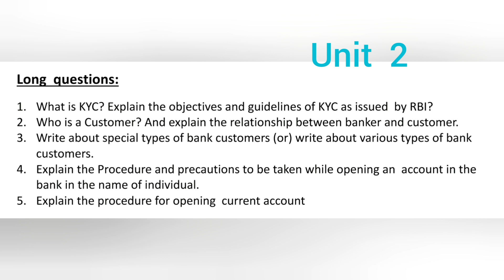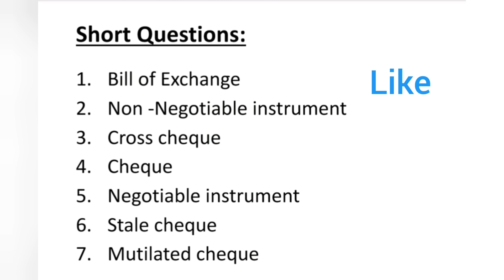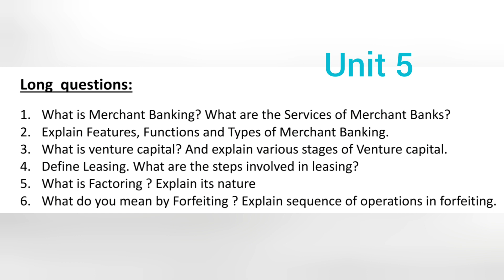Banking & Financial Services | important Questions | Bcom 2 Sem | UG | OU | KU | PU | MGU | SU | TU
ABED sir
Knowledge is Wealth